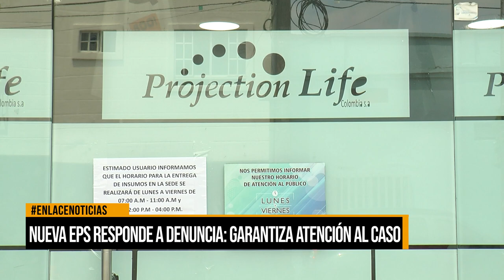Nueva EPS responde a quejas sobre atención médica a menor en Barrancabermeja